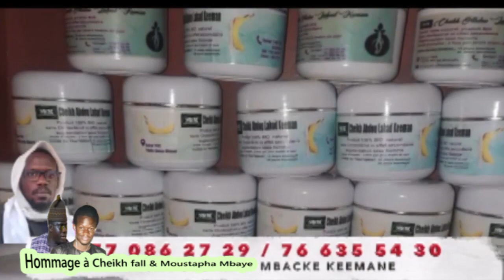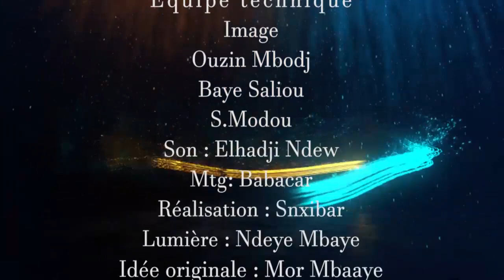Saison 02:Kooru Nougoum Nougoum Ep 6 10eme jour du Ramadan